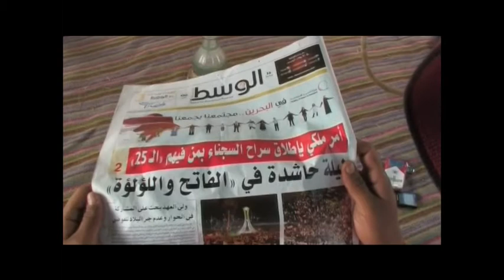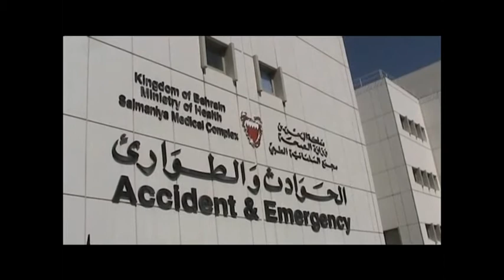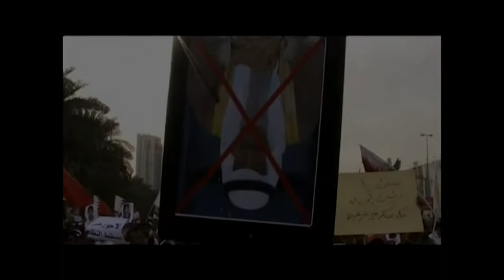Avantgarde Bahrain: Crisis in Paradise Part 1